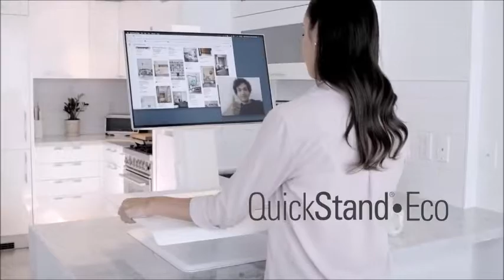Quickstand ECO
New generation of portable sit stand solutions. Turns any work surface into a sit stand worktop.